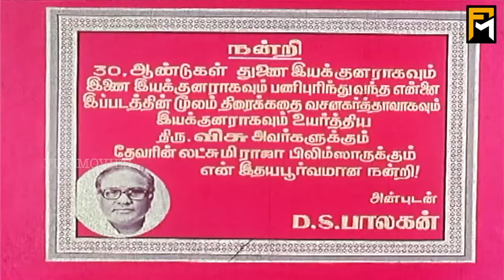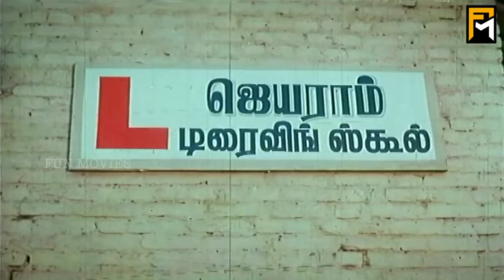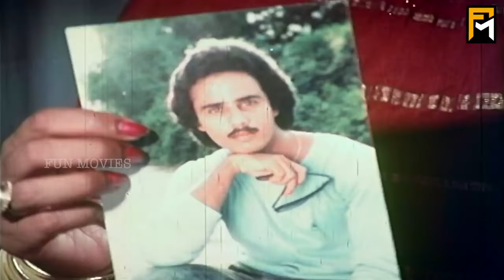Mappillai Sir Full Movie HD | Visu | Mohan | Rekha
Mappillai Sir Tamil Movie starring Mohan, Visu, Manorama. Directed by DS Balagan and Produced by T Subbulakshmi.

Story And Dialogues:- D.S.Balagan
Actors:- Mohan, Visu, Rekha, Jayanthi, Manorama
Lyrics:- Idhaya Chandran
Producer:- T.Subbulakshmi
Director:- D.S.Balagan
Year :- 1988